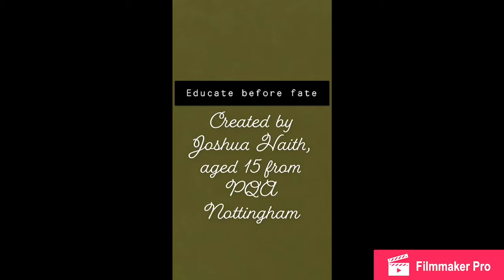One Minute to Save the World by Josh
One Minute to Save the World
Josh from PQA Nottingham